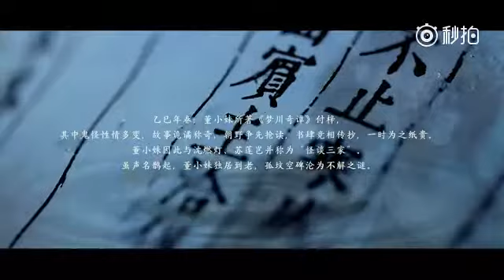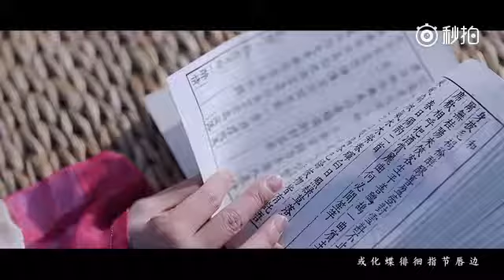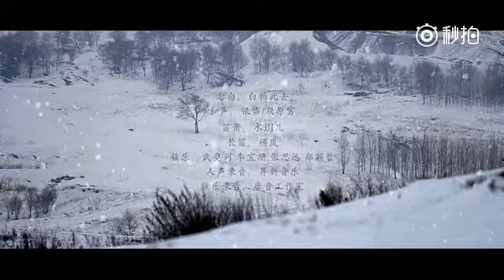shape dream for your soul